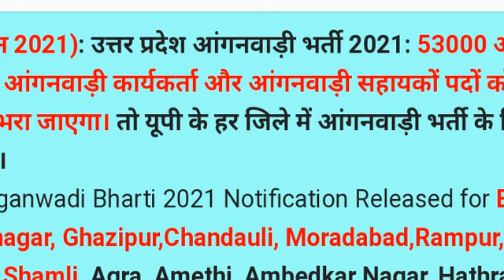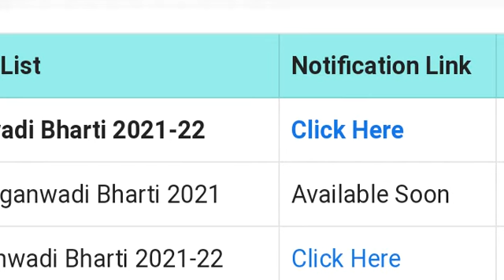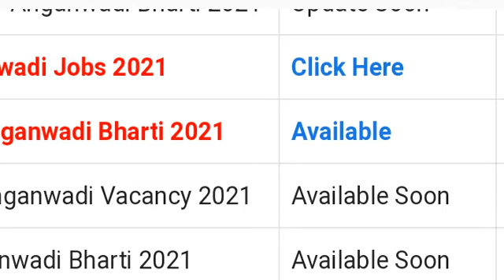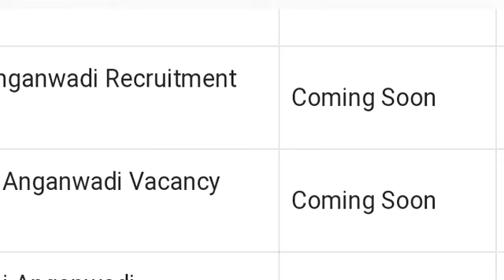up anganbadi Bharti 2021 || aaganbadi bharti 2021 latest news